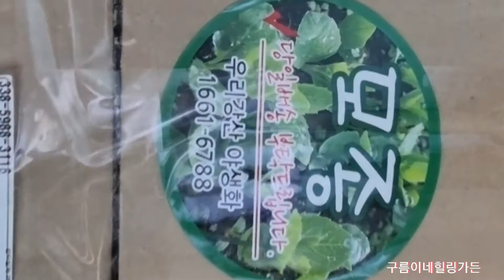겹백합. 황호접.밀레니엄벨겹꽃. 화분구경오세요~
오랫만에